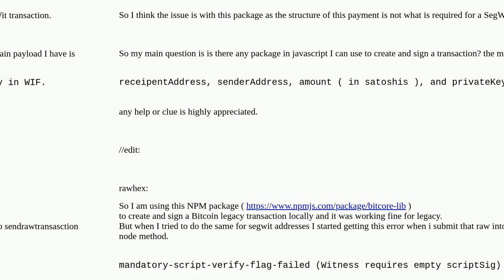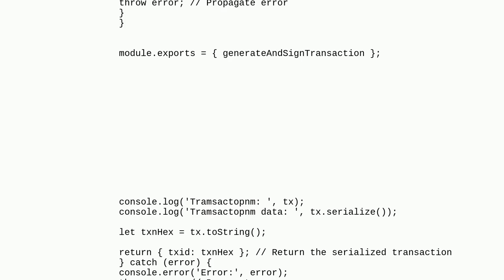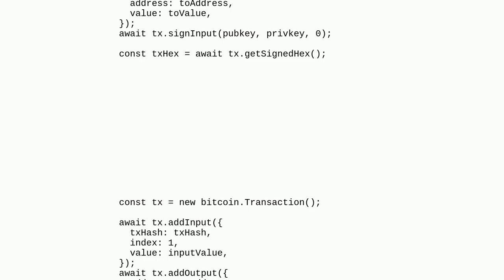Bitcoin: How to create and sign a segwit transaction using any npm pacakge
How to create and sign a segwit transaction using any npm pacakge

A special thanks goes out to the community

  segregated-witness javascript transactions signrawtransaction nodes